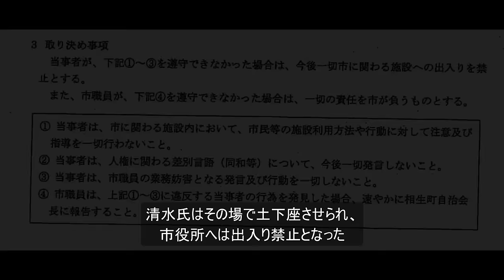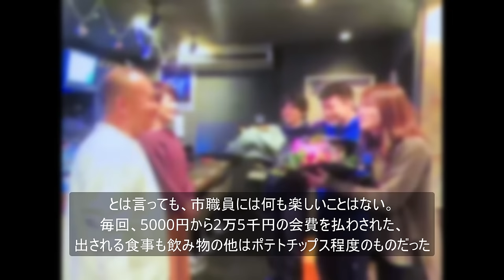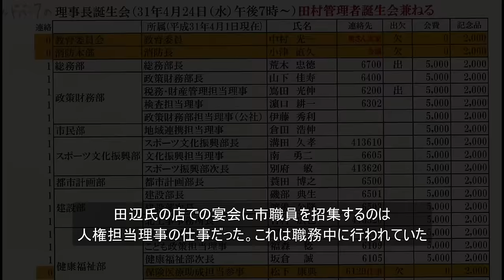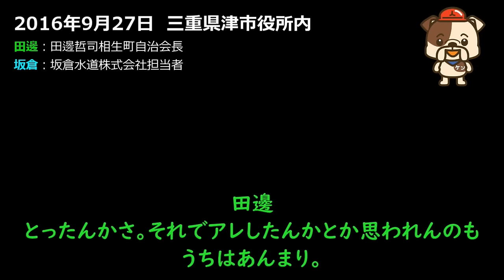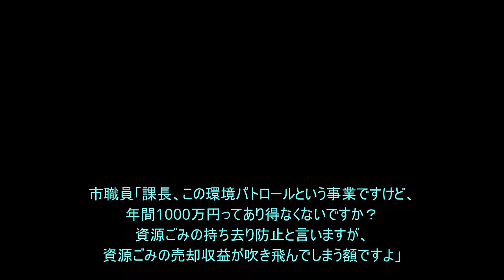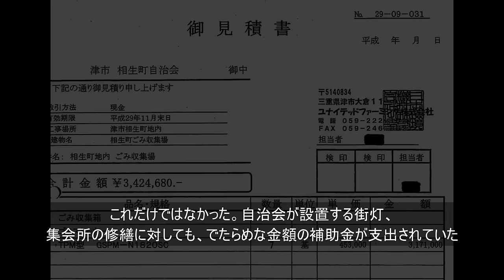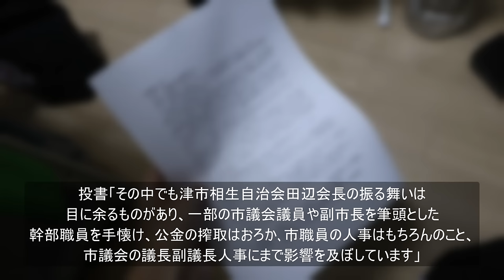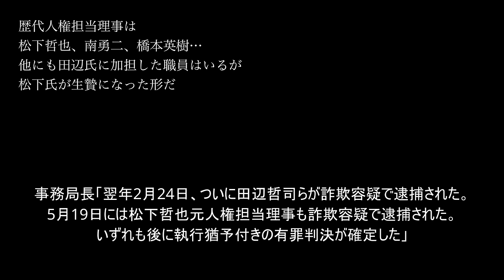【再現ドラマ】津市相生町自治会長事件 2014年11月18日【同和恫喝】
津市教育長室での同和恫喝から10年目の真実。